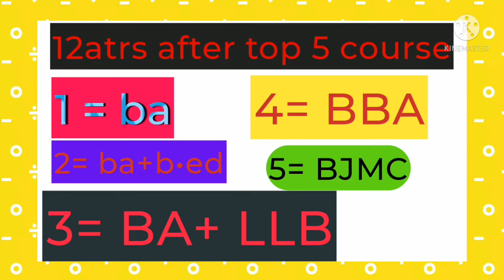Best career option for Arts students after 12th class ||Highest paid careers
12 arts after carrier option 12arts after top 5 course

12 commerce after top 5 cource topcourses top5 after 12 commerce top 5 cource
bca karne ke fayde 2022
b.com course in hindi
b.com
bca karne ke baad kitni salary milti hai
bca karne ke fayde
std 12 coomeerce after top 5 cource
commerce top 5 cource
top 5 course
std 12 arts after top 5 cource
std 12 after top 5 cource
best course
computer top cource
deploma
iti
collge
best carrier options
after 12 commerce top 5 cource
commerce cource
since course
Top 5 cource

arts cource
computer courses@onetoucheducation
after 12th arts best course 2022

12 arts after best course
12 arts after carrier option 12arts after top 5 course

(1) Result Date of Board Exam 2022
(2) Std 10 & 12 GSEB Board Exam Result 2022
(3) 2022 Board Exam's Result Date
(4) Result Date of Std 12 Board 2022 March
(5) GSEB 2022 Board Exam Result

board nu result
board nu result kevi rite
board nu result kevi rite bane
dhoran 12 board result
dhoran 12 ka result
ek paper kharab Jay to pass thavay
board nu kyare aavse
board ma paper check Kai rite thay

std 10 passing marks 2022
std 10 passing marks 2022 gujrat board
std 10 maths passing marks 2022
std 10 repeater passing marks 2022
std 10 maths passing marks 2022 standard
gseb grace marks
gseb grace marks rule
gseb grade system hsc
gseb grading system
gseb grade system ssc
gujrat board result